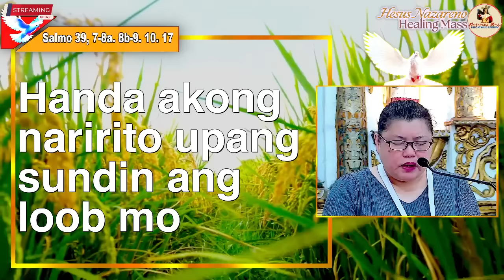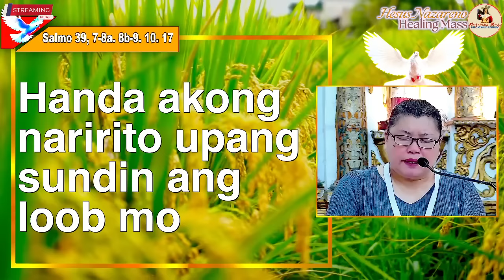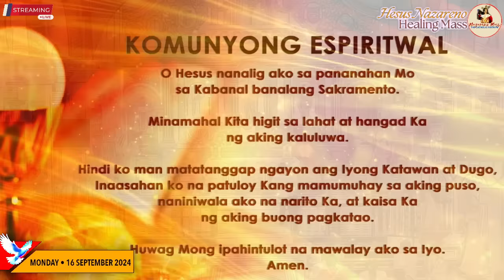LIVE: Quiapo Church · Online Mass · 16 September 2024 · Monday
September 16, 2024  ·  Monday Online Mass

Hesus Nazareno Live Mass Today
Filipino Live Sunday Mass Today
Catholic Mass PH
Misa Nazareno
Fr. Joseph Fidel Roura Mass
Fr. Jomarsus Gatus Live Mass
Fr. Jerry Orbos, SVD Live Mass